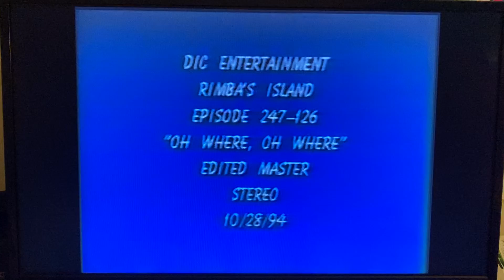Opening to Rimba’s Island 2020 DVD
Here’s the opening to the 2020 DVD of “Rimba’s Island”.

1. Green FBI Warnings
2. Poland Spring Home Video logo
3. MikaPas Studios logo
4. Rimba’s Island intro